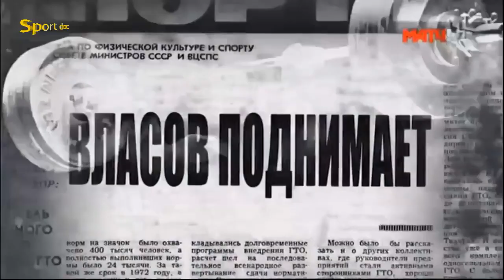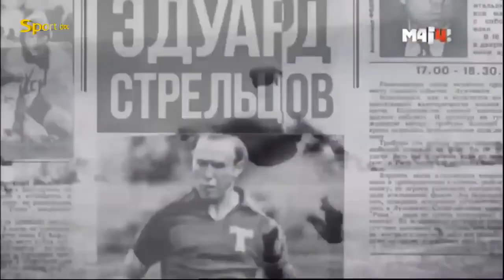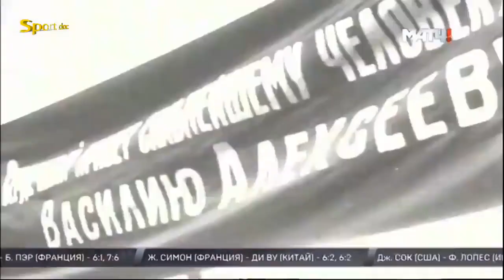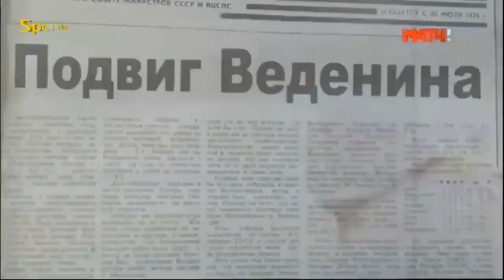Василий Алексеев. Рожденные побеждать. Д/ф 2016 / Vasily Alexeyev. Born to win. Documentary 2016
Василий Иванович Алексеев
Рост
188 см
Вес
162 кг

Васили́й Ива́нович Алексе́ев (7 января 1942, Покрово-Шишкино, Милославский район, Рязанская область, СССР — 25 ноября 2011, Мюнхен, Германия) — советский тяжелоатлет, заслуженный мастер спорта СССР (1970), заслуженный тренер СССР (1991), двукратный олимпийский чемпион (1972, 1976), восьмикратный чемпион мира (1970—1977), восьмикратный чемпион Европы (1970—1975, 1977—1978), семикратный чемпион СССР (1970—1976).

Василий Алексеев родился 7 января 1942 года в деревне Покрово-Шишкино (с 1965 года деревня вошла в состав поселка Милославское) Рязанской области. Отец Иван Иванович Алексеев и мать Евдокия Ивановна были коренными жителями соседнего села Дегтярка и лишь перед Великой Отечественной войной перебрались в Покрово-Шишкино. В 1953 году Алексеевы переехали в посёлок Рочегда Виноградовского района Архангельской области. Василий Алексеев начал заниматься спортом в 1960 году. В 1961 году Василий Иванович поступил в Архангельский лесотехнический институт. В 1961 году Алексееву был присвоен первый спортивный разряд по волейболу, также Василий занимался лёгкой атлетикой. Затем начал заниматься тяжёлой атлетикой под руководством тренера Семёна Милейко. В дальнейшем жил в Тюменской области и в городе Коряжма Архангельской области.

Окончил Шахтинский филиал Новочеркасского политехнического института. С 1966 года жил в городе Шахты Ростовской области, где на шахте «Южная» уже в течение нескольких лет готовил чемпионов-тяжелоатлетов известный в прошлом спортсмен, олимпийский чемпион, заслуженный мастер спорта Рудольф Плюкфельдер. Алексеев начал тренироваться у него, но затем их пути разошлись. Алексеев некоторое время продолжал заниматься самостоятельно, а затем его наставником стал старший тренер Центрального совета Всероссийского добровольного спортивного общества «Труд» Александр Васильевич Чужин. В 1966 году Алексеев имел вес около 100 кг, в 1970 году его вес составил уже 133 кг. 18 марта 1970 года Василий Алексеев установил рекорд в сумме троеборья — 600 кг. В июле 1971 года на финальных состязаниях 5-й Спартакиады народов СССР в один вечер он внес семь поправок в таблицу мировых достижений.
На XX Олимпийских играх в Мюнхене он установил новый олимпийский рекорд в сумме троеборья — 640 кг. За победу в Мюнхене Алексеев был удостоен ордена Ленина.
В 1970-х годах основал и возглавил клуб «600» для занятий школьниками спортом.
После окончания выступления на «большой» арене Алексеев В. И. продолжает передавать свой опыт подрастающему поколению. В период с 1990 по 1992 он возглавлял сборную команду СССР, а затем СНГ по тяжелой атлетике. На XXV Олимпийских играх (1992) команда СНГ одержала победу в командном зачёте, выиграв 5 золотых, 4 серебряных и 3 бронзовых медали. За успехи в тренерской работе Василий Алексеев удостоен звания «Заслуженный тренер СССР».
В 1999 году в Греции Алексеев был признан лучшим спортсменом XX века, в 2000 году — легендой российского спорта XX века.
9 ноября 2011 года из-за проблем с сердцем отправлен на лечение в кардиологическую клинику Мюнхена, где 25 ноября 2011 года скончался. Похоронен на центральном кладбище города Шахты.
Достижения
Чемпион Олимпийских игр (1972 год, 1976), восьмикратный чемпион мира (1970—1977), восьмикратный чемпион Европы (1970—1975, 1977—1978), семикратный чемпион СССР (1970—1976) во 2-м тяжёлом весе.
Установил 80 мировых рекордов, 81 рекорд СССР.
Василий Алексеев является обладателем действующего мирового рекорда по сумме трёх упражнений — 645 кг.
Уникальные достижения В.И. Алексеева занесены в книгу рекордов Гинеса.